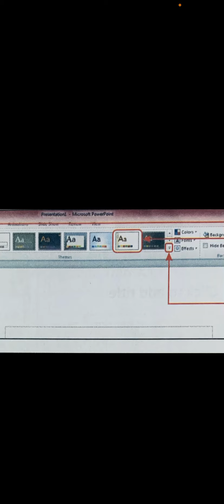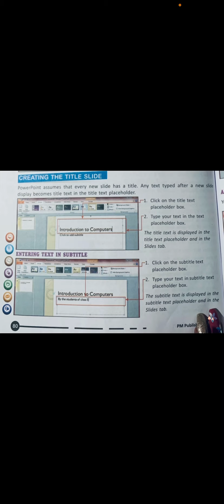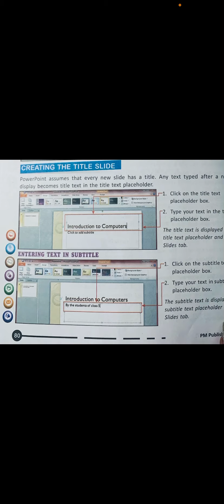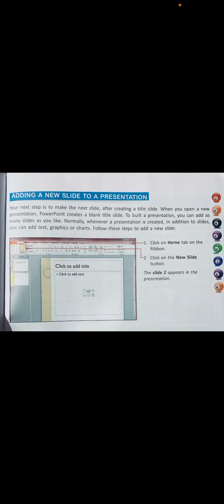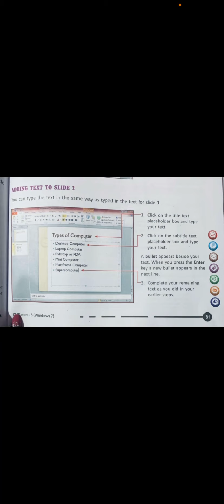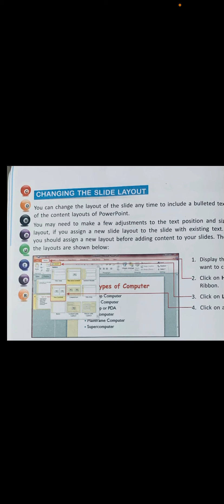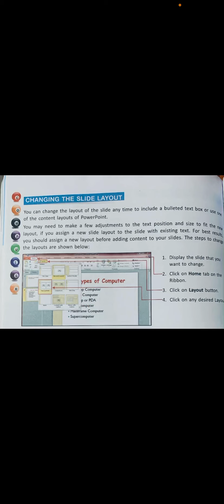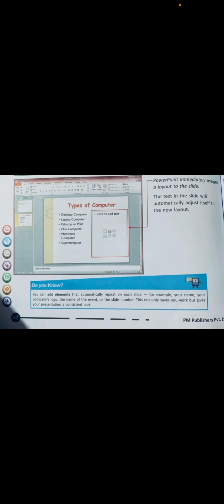Class 5 Computer - Ch7 (Ms PowerPoint-continued)